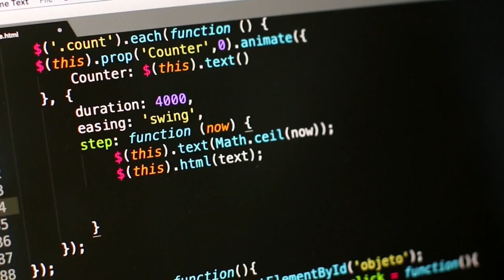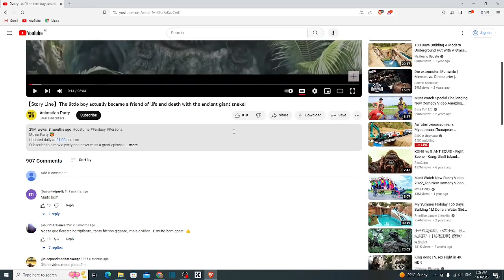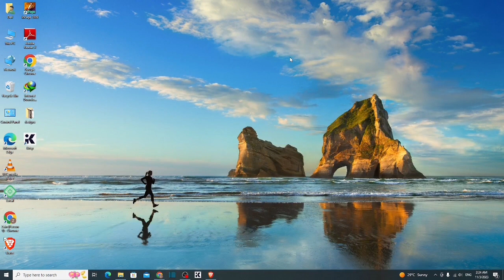Ad-Free Browsing: Discover a Browser that Blocks Every Ad, Even on YouTube! 🚀🛡️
Hello, tech enthusiasts! 🌟 Tired of annoying ads interrupting your online experience, especially on YouTube? In this video, we're introducing you to a game-changing browser that acts as your personal ad-blocker, ensuring uninterrupted browsing and video streaming.

🚀 Say goodbye to pesky pop-ups and intrusive ads that disrupt your content consumption. Whether you're a content creator, a casual web surfer, or someone seeking a cleaner online experience, this browser is your secret weapon.

🛡️ Join us as we explore the features and benefits of this ad-blocking browser. We'll show you how it works, how to install it, and provide tips to enhance your online privacy and security.

🔍 We'll also reveal the best-kept secrets to enjoy a seamless, ad-free YouTube experience. Say hello to uninterrupted video streaming!

🎯 Get ready to unlock ad-free browsing with a browser that blocks every ad, even on YouTube, thanks to TechNexa – your trusted source for simplified tech expertise! 🚀🛡️